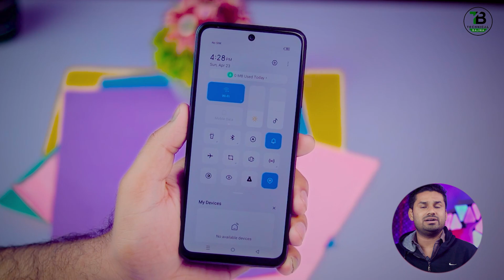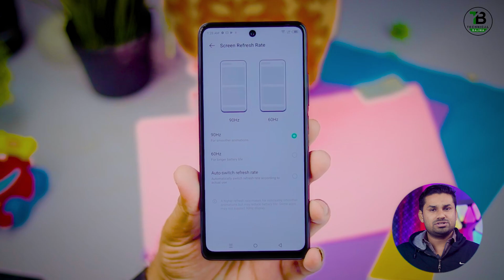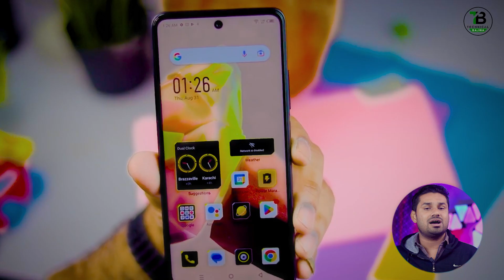Infinix Hot 40 First Look 🔥Officially Launch | Infinix Hot 40 Price, Specs , Review 🇵🇰